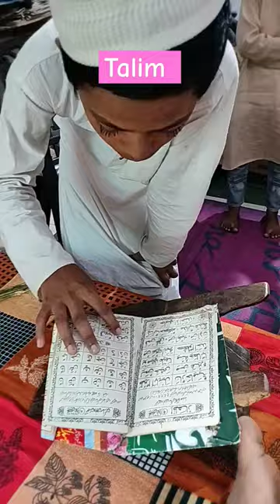Madrse Me Bache Tilawat-e-quran karte huye